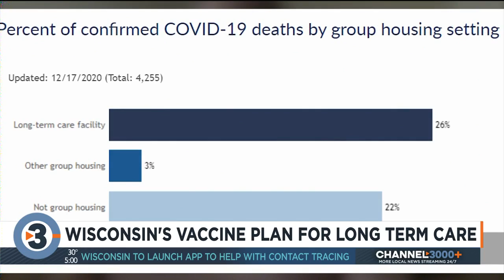Wisconsin's vaccine plan for long term care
In the last hour, a panel has cleared the way for the FDA to give emergency authorization to the Moderna vaccine, and those in long term care around Wisconsin have a lot to gain from its approval.